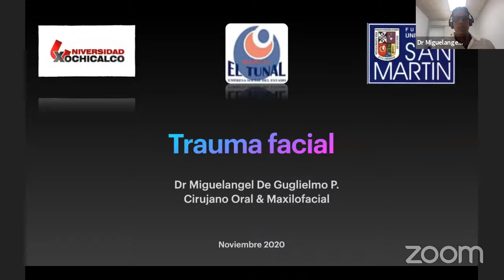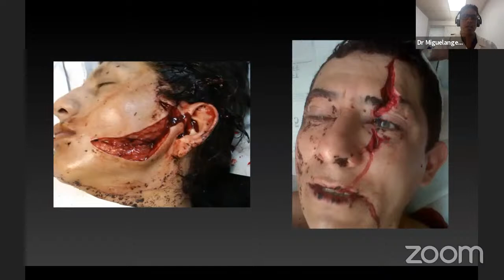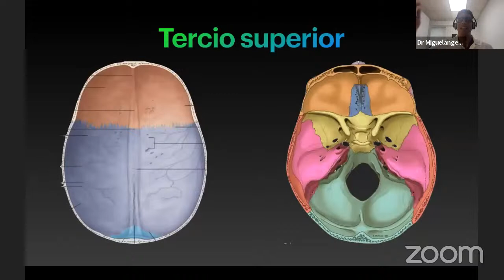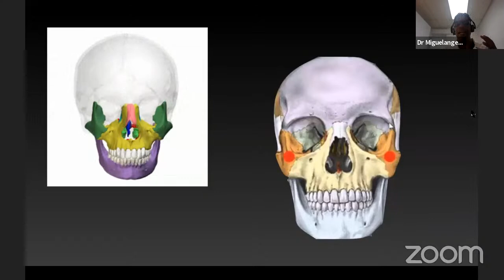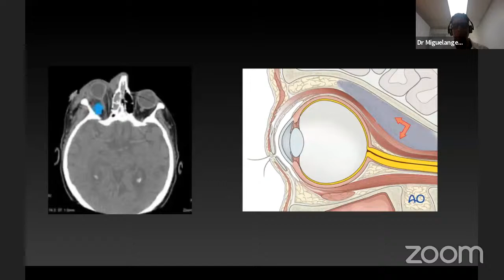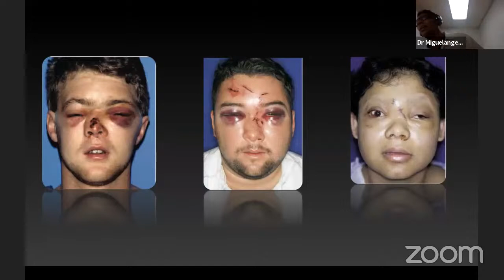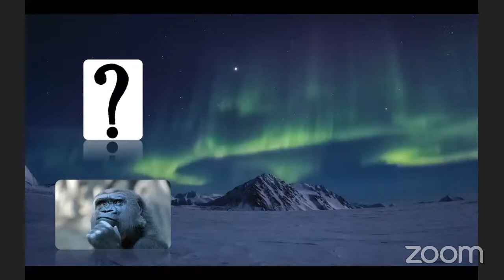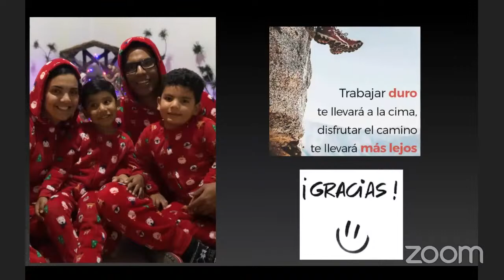Conferencia Internacional “Fracturas Faciales”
a cargo del Dr. Miguel Ángel DeGuglielmo Palencia, Cirujano Maxilofacial, egresado de la Fundación Universitaria de San Martín Bogotá, Colombia. (Venezuela)